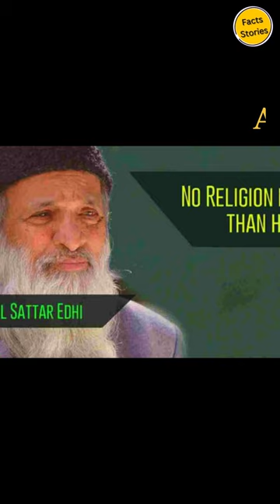Abdul Sattar Edhi